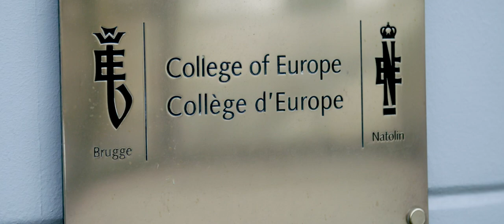Opening Ceremony Speech by Student Representative GARY PATERSON of the Mário SOARES Promotion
A full live production recording of the Opening Ceremony is available on the event page of the ceremony

Flickr /collegeofeurope